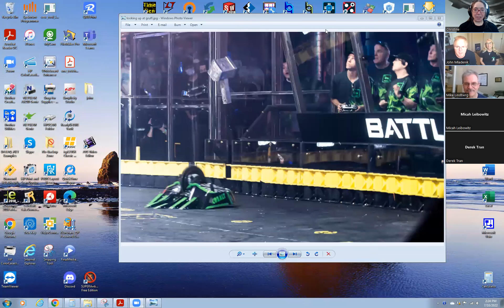Robotic Death Company on Outside of the Box (Ep. 11)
If you are into epic robot destruction, this is the episode for you! Listen in as I talk to John Mladenik and crew about both Gigabyte and Cobalt including their epic matches from Season 6 as well as things to come!